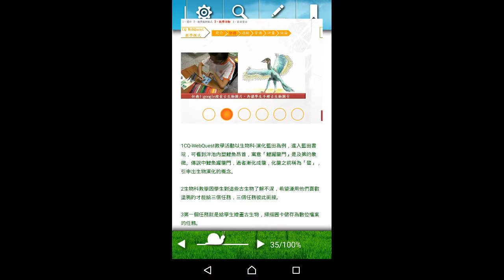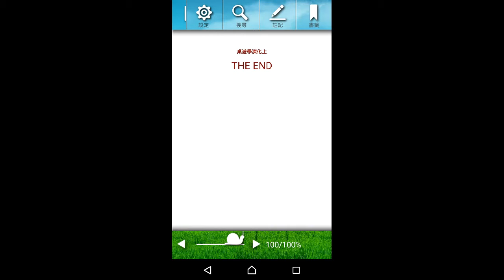104行動學習-科博館電子書示範操作-桌遊學演化1